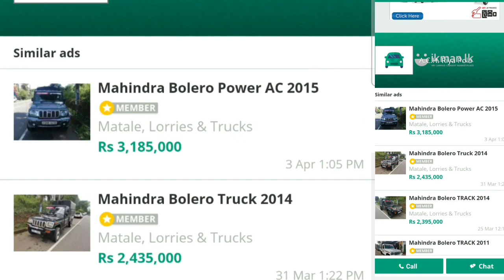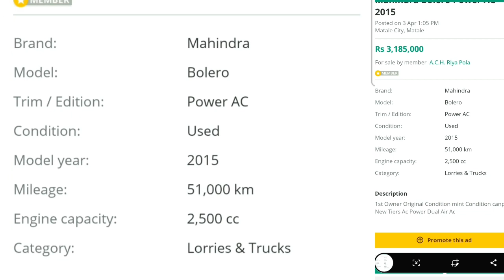Mahindra Bolero Power AC Used Lorries & Trucks Ikman Sale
Ac Power Dual Air Ac
Used 2015 51,000 km 2,500 cc Lorries & Trucks